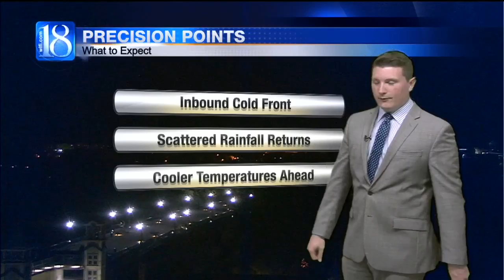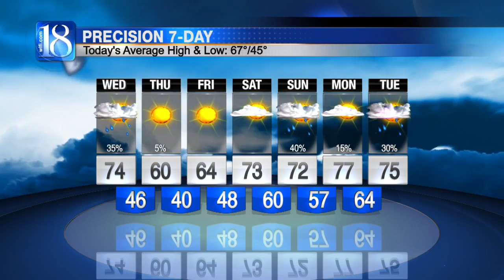News 18 at Eleven's Forecast (10/11/16)